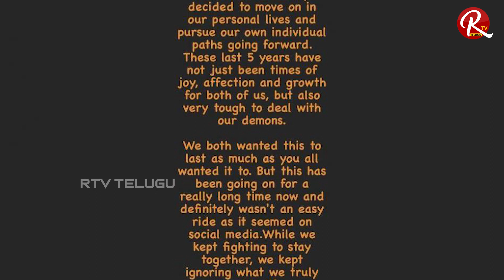Bigg Boss 5 Shanmukh Jaswanth First Reaction On Breakup With Deepthi Sunaina | RTV Telugu